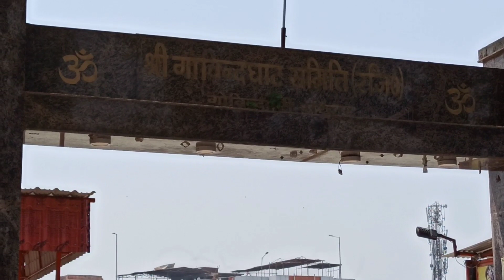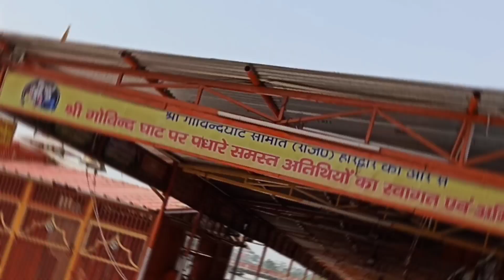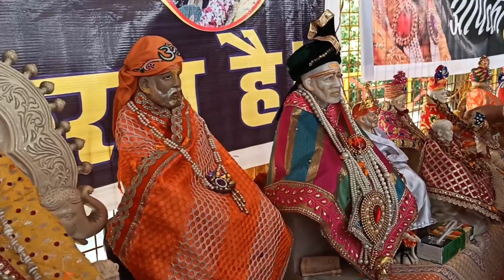साई कुटुम्ब द्वारा आयोजित 9वें समूहिक साई स्नान 🙏🙏🙏🙏ॐ साई राम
Sai Baba of Shirdi, also known as Shirdi Sai Baba, was an Indian spiritual master, identified as a saint and a fakir and was revered by both his Hindu and Muslim devotees during, as well as after, his lifetime.